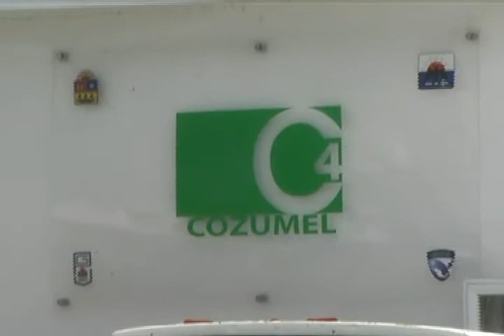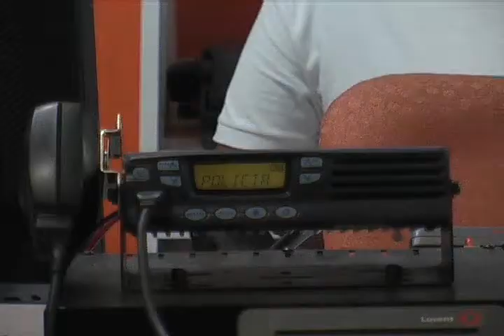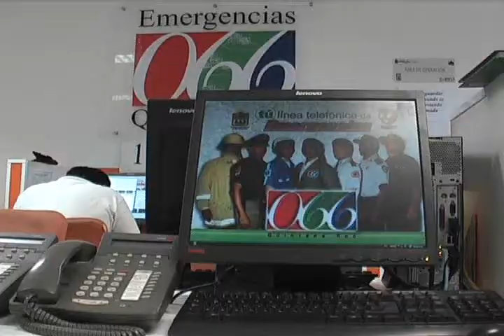ANUAR GARCIA GARCIA